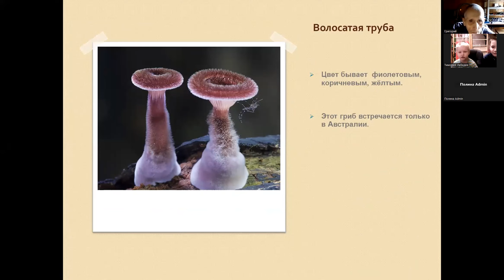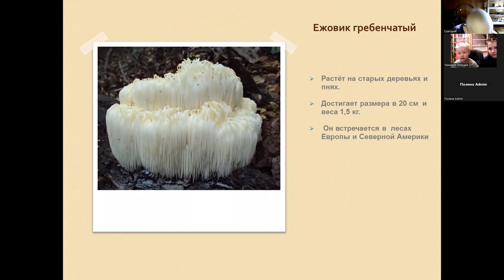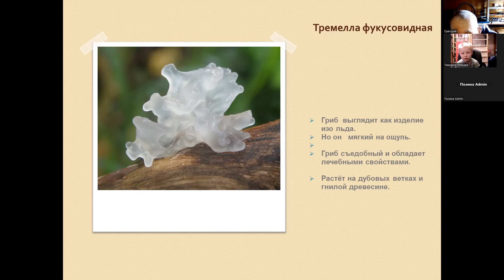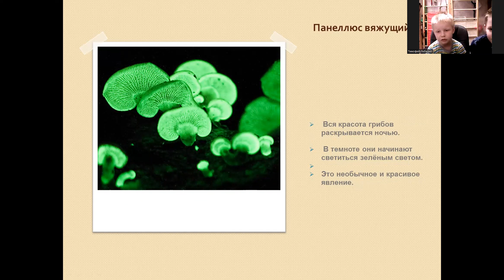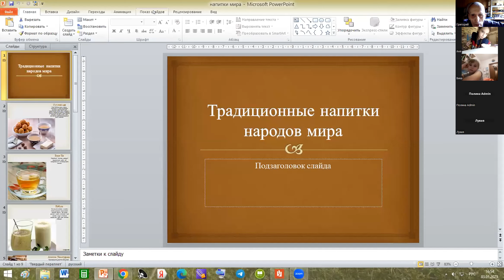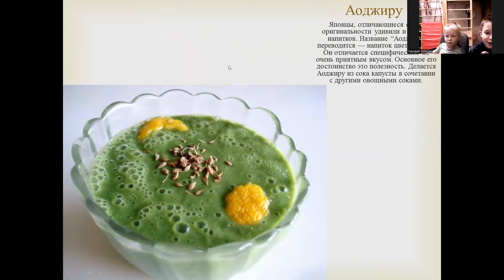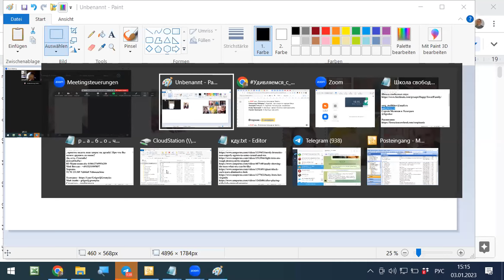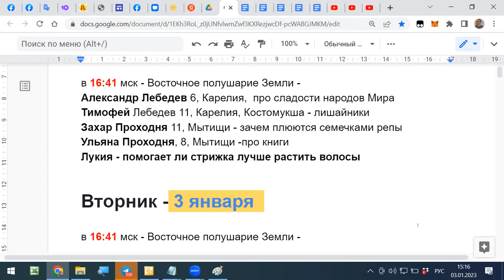Восток - 03.01.2023 - Удивляемся с Григорием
Александр Лебедев 6, Карелия,  про грибы
Тимофей Лебедев 11, Карелия, Костомукша - напитки народов мира
Лукия 10 Латвия, Юрмала - как называется река в Риге

Оглавление всех встреч со ссылками на видео -

Связаться с Громыко Григорий Олегович можно так -